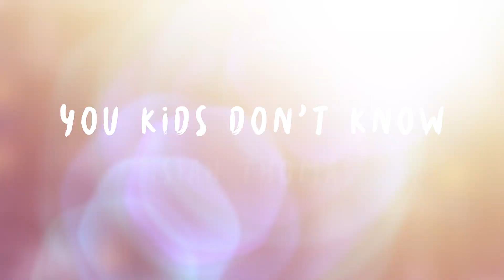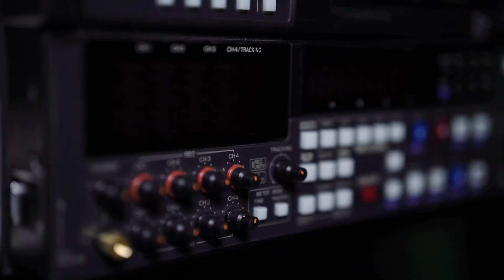David Thompson: 'He inspired Jordan to play the game he would later dominate' | FOX SPORTS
Chris Broussard shares why you kids just don't know how good David Thompson was.